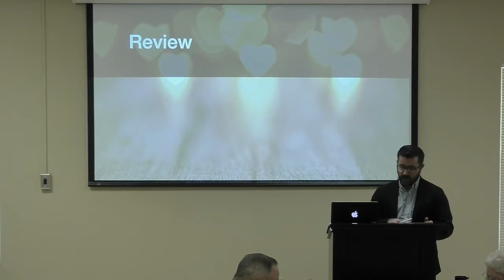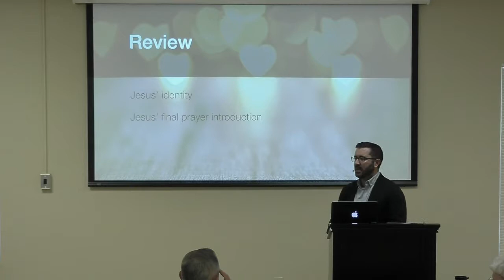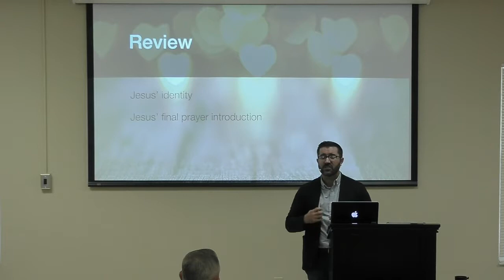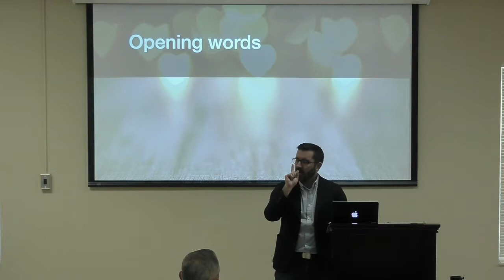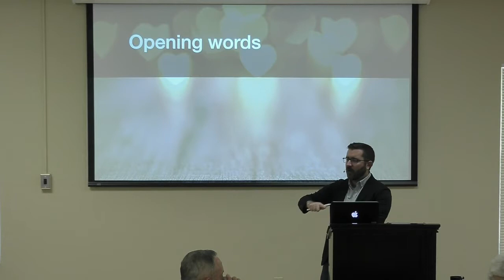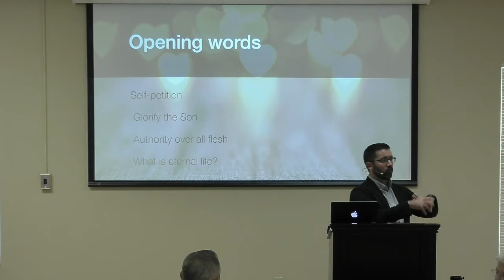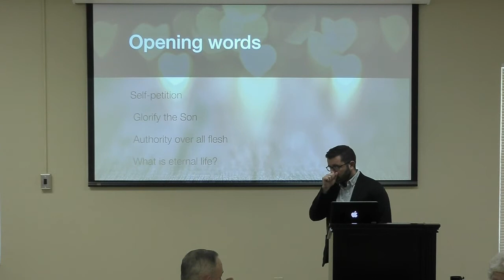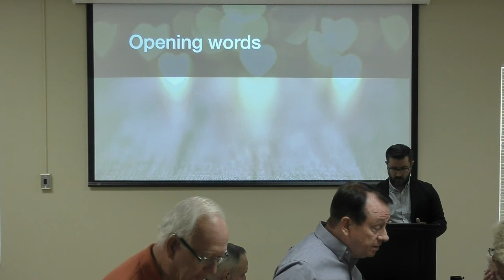From the Beloved 96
Pastor Zac discusses John 17 and the "High Priestly Prayer" of Jesus.